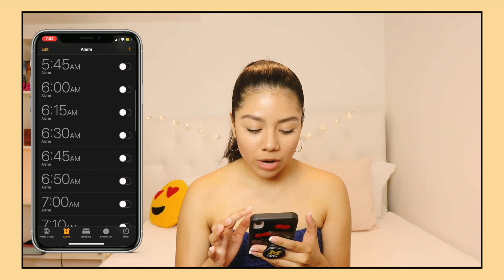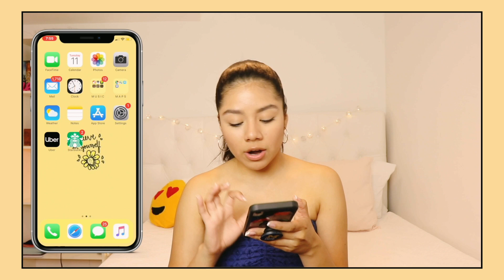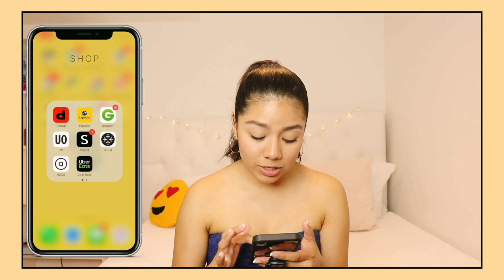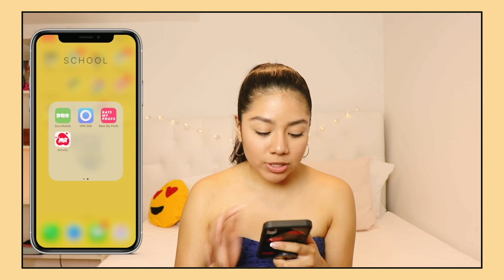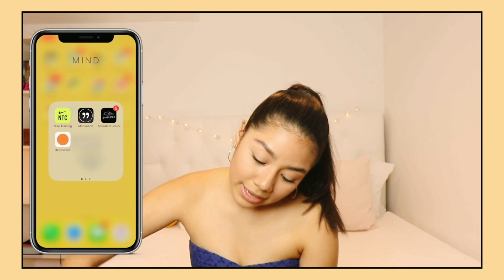What's on my iPhone XR?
HEY GUYS! I know it's been a while since I last uploaded. It is officially summer and I will be posting once a week now! :)

postmates code: 2VWKW
uber code: samanthar6693ue